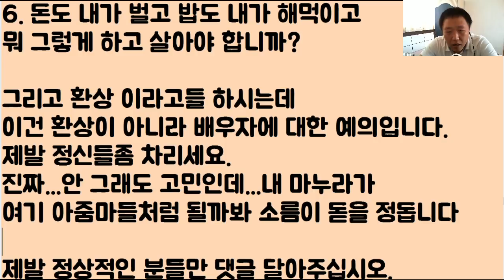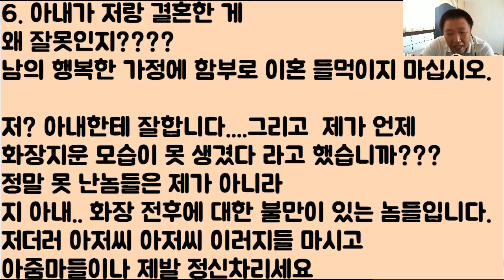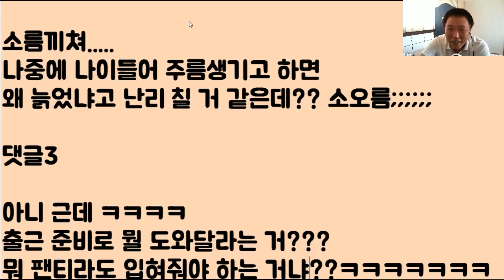결혼 후....‘정신’ 못 차리는 아내.. 내가 ‘훈육’을 좀 해야겠는데?? 거기 있는 ‘아줌마’들?? 여기 좀 보쇼! 에!? [초 울트라 완전체 주의 ㅋㅋㅋㅋㅋㅋㅋ]